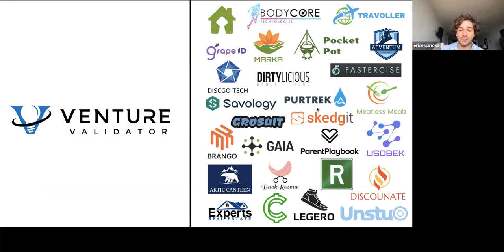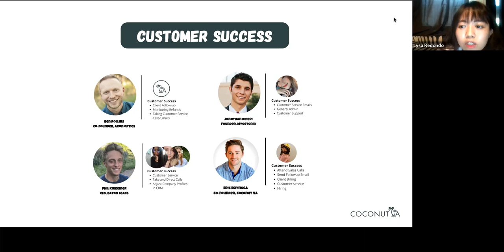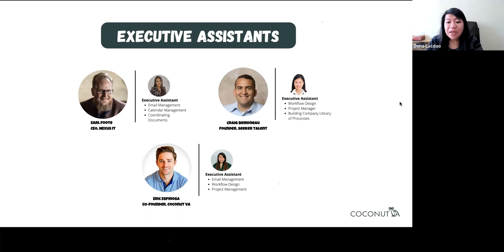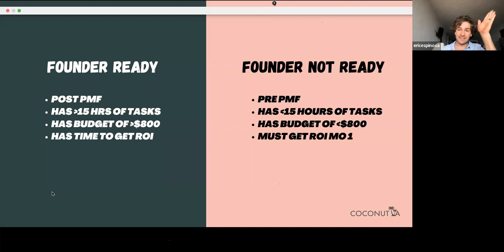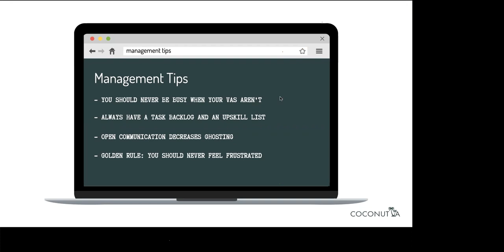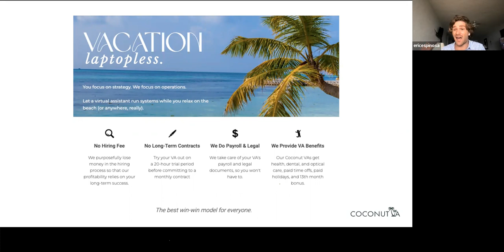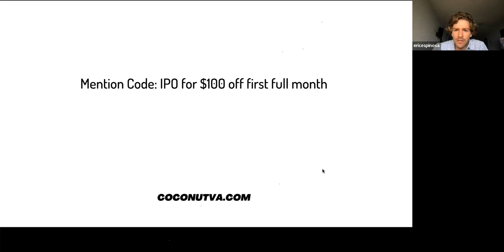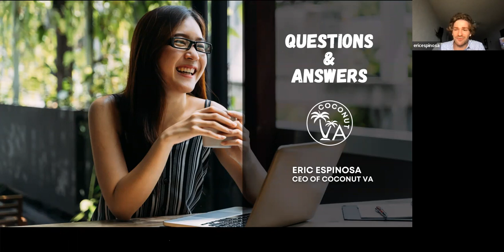How to Leverage the Power of Virtual Assistants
Learn how to leverage the power of virtual assistants in the Philippines and increase productivity and efficiency.

This webinar will cover:

1. The types of roles Virtual Assistants (VAs) can handle
2. Why the Philippines is a great country to source from
3. Delegation tips to maximize productivity
4. How to make hiring easy
5. How to compensate fairly and in a way that boosts retention

By the end of the presentation, you'll have met a few VAs and will understand the talent landscape that is available to help operate your business.